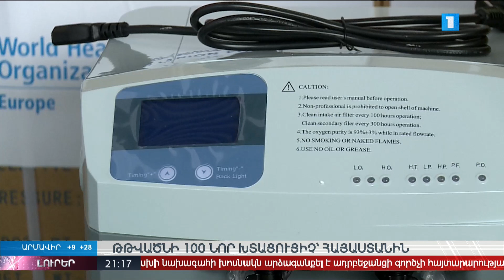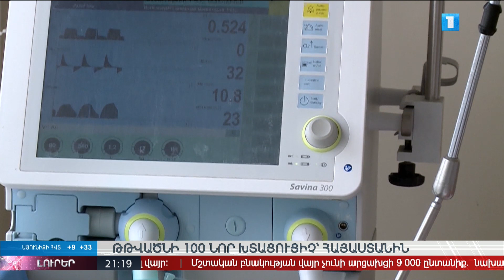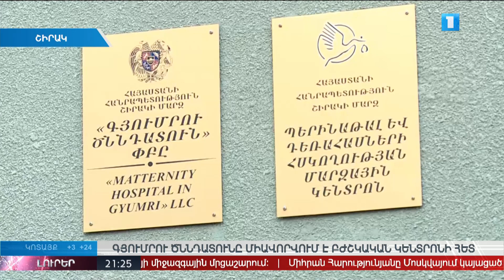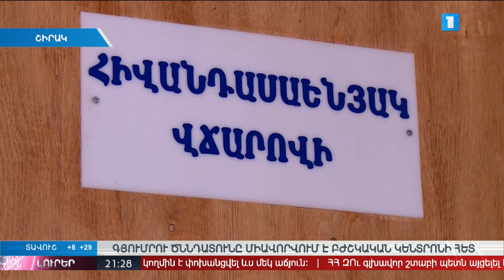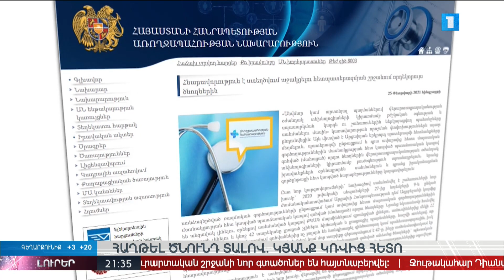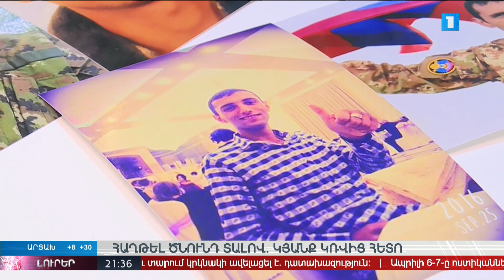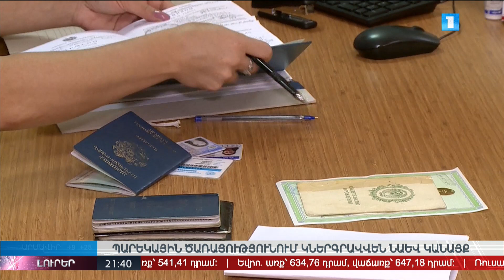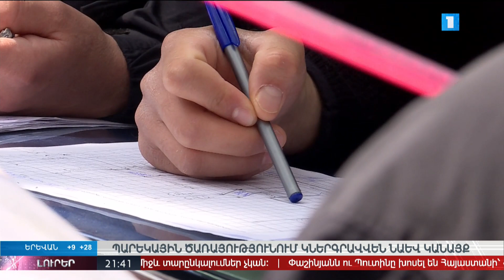Լուրեր. Գլխավոր թողարկում 21:00 | 07.04.2021